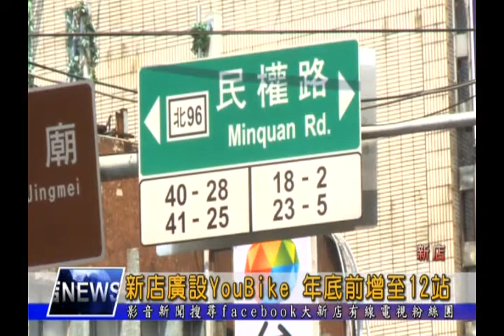1030910大新店地方新聞 新店廣設YouBike 年底前新增12站